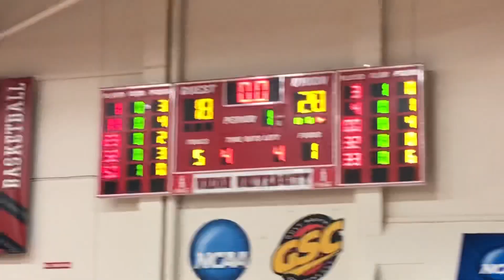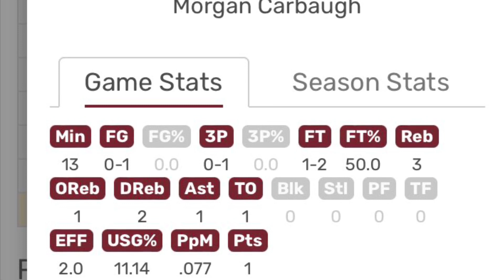MSC vs Benedict 031122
#4 white jersey